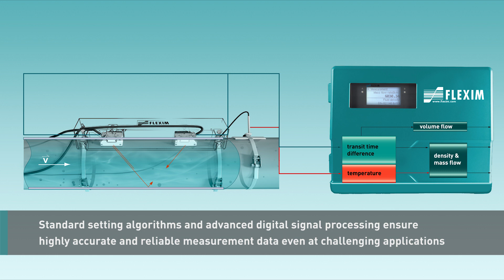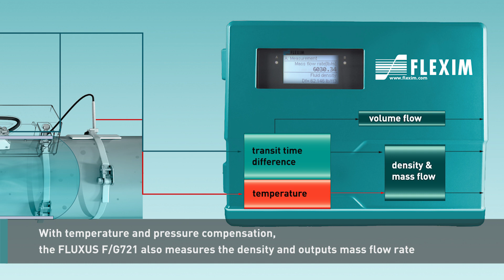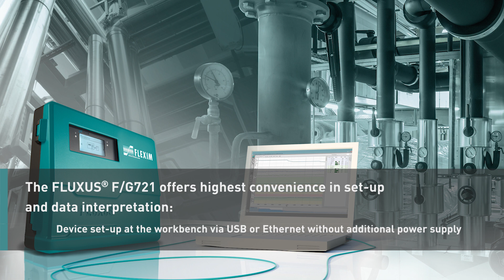Standard setting clamp-on flow measurement: FLUXUS F/G721